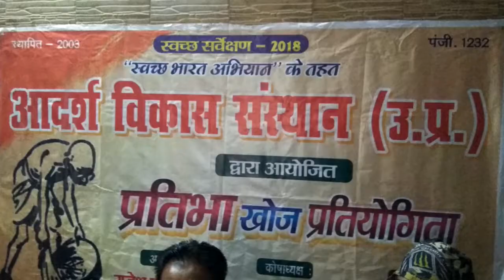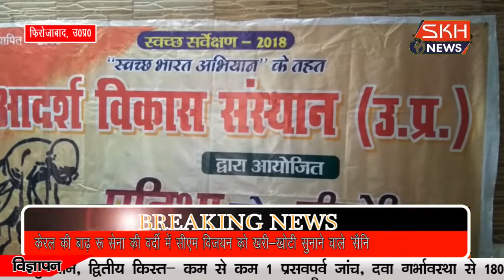फिरोजाबादः आदर्श विकास संस्थान द्वारा प्रेस वार्ता का आयोजन किया गया